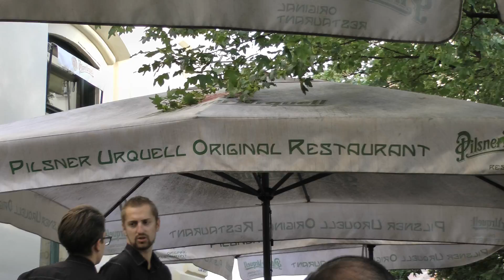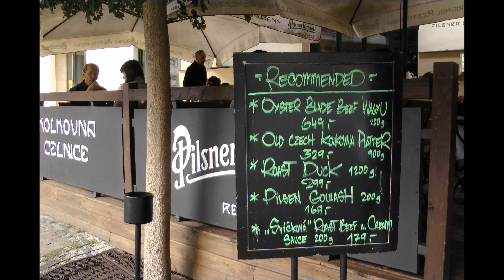Kolkovna Celnice Restaurant, Old Town Prague, Czech Republic (videos and photos)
This shows parts of the Kolvovna Celnice Restaurant in Old Town Prague in the Czech Republic. As explained in a TripAdvisor review, our dining experience here was ruined at the end when we saw how expensive the bottle of wine showed on this video is. We had asked simply for "house white wine," and the bottle shown is what they brought. That 1/2 bottle cost as much as both entrees plus my beers combined. Anyway, the goose here was very good and the service was very good except for the wine issue. My duck was fairly good but the goose was much better. Had not tasted goose in a long time and it was delicious. The date is Sunday evening, July 2, 2017.